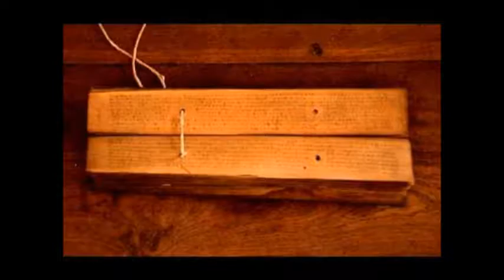யவன ராணி | 14ம் அத்தியாயம் | சாண்டில்யன்| Yavana Rani | 14th Chapter | Sandilyan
தெய்வத்திரு. சாண்டில்யன் அவர்களின் யவன ராணி

அத்தியாயம் பதினான்கு: சுடும் ஓலை!

சில குறிப்புகள்:

கதையின் காலம்: கிமு 300-200
கதையின் நாயகன்: கரிகாலன் என்கிற திருமாவளவன்
கதைக்களம்: பூம்புகார் என்றும் புகார் என்றும் அழைக்கப்படும் காவிரிப்பூம்பட்டினம்
யவனர்கள் என்பது கிரேக்கப் பெருமக்களைக் குறிக்கும் சொல்
1 நாழிகை – 24 நிமிடங்கள்
1 ஜாமம் – 7 ½ நாழிகைகள்; 3 மணி நேரம்
1 நாள் – 60 நாழிகைகள்; 8 ஜாமம்

இதுவரை……
மணிவண்ணன் கோட்டத்திலிருந்து பிரும்மானந்தர் முதலியோரை ஹிப்பலாஸ் தப்புவிக்கிறான்.
சுங்கச் சாவடியிலிருந்து தப்ப எண்ணிய பூவழகியை டைபீரியஸ் கண்டுபிடித்து விடுகிறான்.

இனி….
பூவழகியின் நிலை என்னவாகும்??? இளஞ்செழியன் அவளை எவ்வாறு காப்பாற்றுவான்???